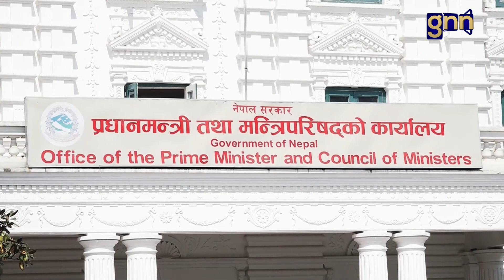भुक्तानी दिन सरकार तयार || GNNᴴᴰ TV